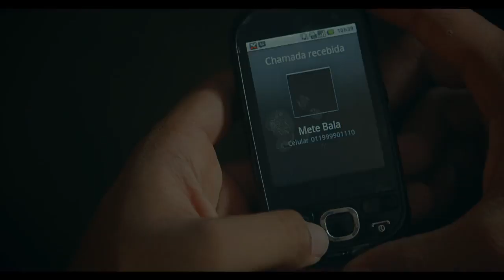Na Quebrada | Trailer Oficial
Estreia: 16 de outubro de 2014
Direção: Fernando Grostein Andrade
Elenco: Felipe Simas, Gero Camilo, Monica Bellucci, Jorge Dias
Gênero: Drama
Distribuidoras: Downtown Filmes
Sinopse: Baseado em fatos reais, o filme segue a trajetória de um grupo de jovens de classe baixa, como Júnior, talentoso no conserto de televisões, Zeca, que testemunhou uma chacina, Joana, garota que sonha com a mãe desconhecida e Gerson, cujo pai está na prisão desde que nasceu. Entre histórias de perdas e violência, eles descobrem uma nova maneira de expressar as suas ideias e as suas emoções: o cinema.